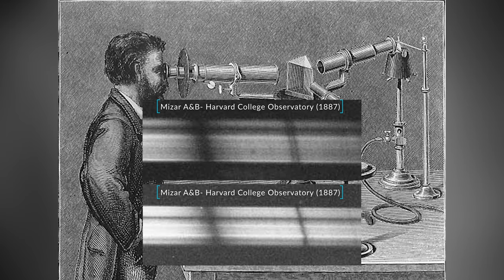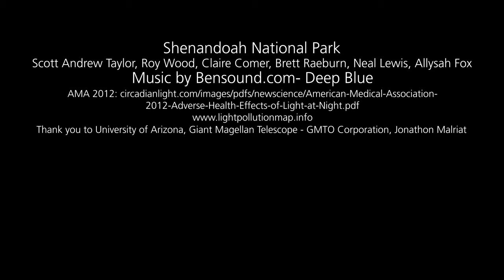History of our Stars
We all love spotting the Big Dipper, but do you know the fascinating story of the stars that make it up? Did you know they're fading away? Impress your friends with this nighttime knowledge!